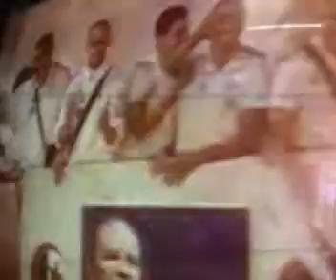mazouni.mp4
on va gagner !